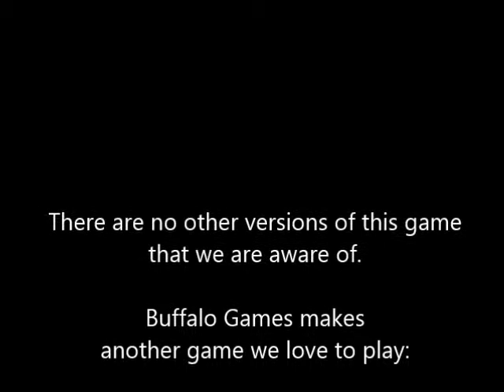Visualeyes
This is an interesting and funny game of word building using picture dice to create as many unique words as possible.  Play is amusing and fast pace, providing for hours of funny mind bending fun.